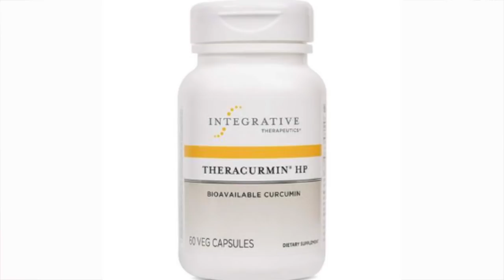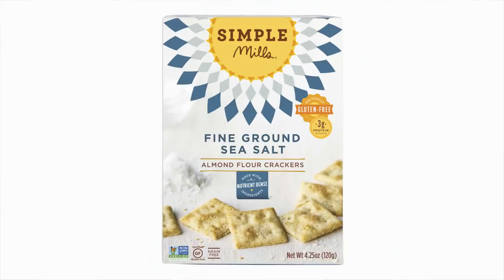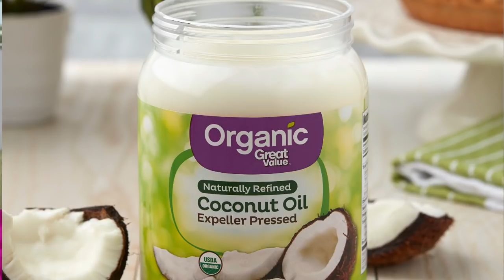THE TOP 10 ANTI INFLAMMATORY FOODS I eat every day!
THE TOP 10 ANTI INFLAMMATORY FOODS I eat every day!  Inflammation is the root of MOST diseases. It also contributes to low energy and weight gain. These foods will you fight inflammation, resist disease, lose weight and gain energy.

I counsel  people all over the US through Skype.